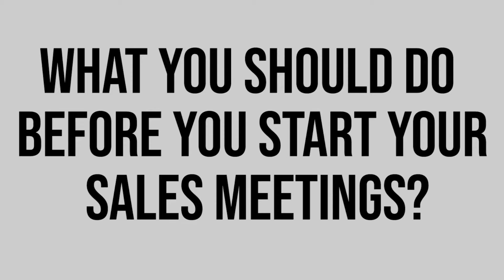V007 - 4 Reasons Why Punctuality is Essential for Sales Professionals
The way your sales meetings pan out have a crucial effect on the amount of business your organisation generates from prospective clients.

In today's vlog, Swapnil Kamat talks about an important part of sales meetings - time management and punctuality and how it can help create a positive impression on your prospects.

Work Better is a leading executive education and training company that has trained over 500,000 executives across India’s biggest companies on various aspects of soft skills and behavior. We partner with clients to deliver solutions encompassing the entire gamut of classroom, mobile & video learning that bring tremendous growth amongst executives while constantly keeping an eye on organizational goals.

The problem that Work Better is trying to solve is to make professionals across India more effective and productive at their jobs. We do this through enhancing and developing their key business skills. The purpose of this daily vlog series is to share one micro insight with you each day, that will help you learn, grow, and become a better version of yourself.
Swapnil Kamat is the Co-Founder and CEO of Work Better Training, and a corporate trainer/speaker par excellence. He has played a pioneering role in setting up one of India’s best corporate training firms – Work Better Training - specializing in soft skills & behavior, which has grown from a humble start-up to a world-class organization. Swapnil also co-founded WB Sales Scout - India's first and only Sales Recruitment specialist company.

Honours & Recognition:

• Swapnil is one of the few entrepreneurs in India to have been featured twice on CNBC TV18’s show, Young Turks, as a successful Young Achiever.
• Selected to speak at the Economic Time Young Leaders forum on the subject of Leadership.
• The Times of India labelled him as a ‘Catalyst for Change’ for his breakthrough contribution in the field of Training & Development.
• Guest lectured at top institutes like ISB, IIM, IIT and CII on the topics of Leadership and Success in the Knowledge Economy.
• Written over 85 columns for leading publications such as The Economic Times, Business World, The Hindu, The Huffington Post, and more.